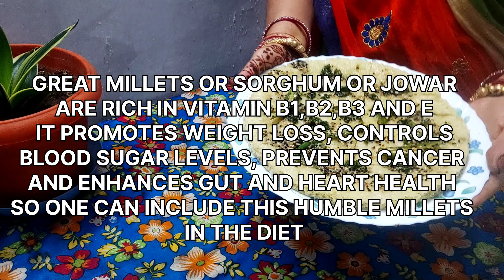HOW TO PREPARE DHOKLA WITH GREAT MILLETS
TASTY AND delicious DHOKLA MADE WITH GREAT MILLETS JOWAR SORGHUM INDIAN TRADITIONAL FOOD foodie HEALTHYRECIPE womenempowerment MILLETS ARE VRRY GOOD FOR HEALTH